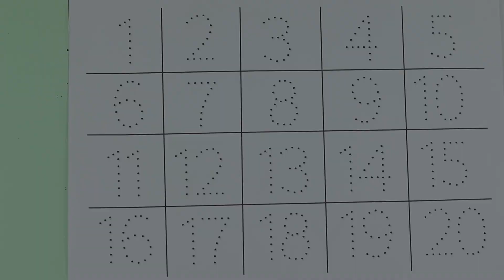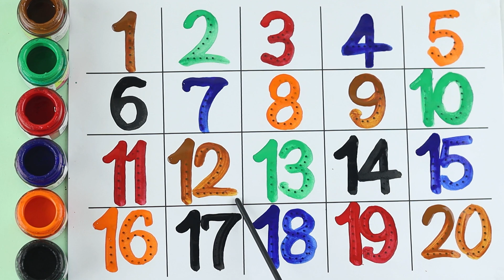123 Numbers | 1234 Number Names | 1 To 20 Numbers Song | 12345 learning for kids | Counting Numbers